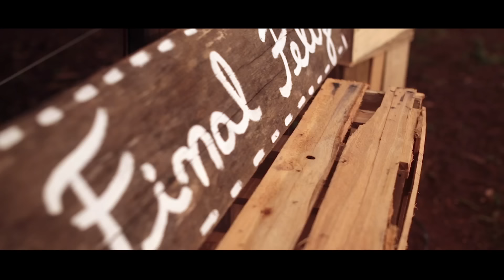Vocal Livre - Autor da Vida (Clipe Oficial)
LETRA:
Passa o tempo, passam horas
Gira mundo, vira a história
Folha em branco, Deus escreve
Coisas novas para o bem
Permanece ou muda tudo
Fica perto ou vai embora
Dói no peito, a gente chora
Mas consola sem demora

Coisa alguma vem senão pra o bem daquele que ama
Deus conhece onde e sabe como te levar
O autor da vida conta histórias belas
Já escreveu a sua, com final feliz
O autor da história torna a vida bela
A escolha é sua e o final será feliz

Bem mais bela fica a história
Não que seja diferente
Mas com o tempo a gente aprende
A ver a vida de outra forma
A crer que Deus tem sempre o certo
E nos prepara para o eterno
Pra vivermos por completo

Venha o que vier, seja o que for, com Deus eu sigo

Produção:
Núcleo Produtora

Apoio:
Unasp Engenheiro Coelho